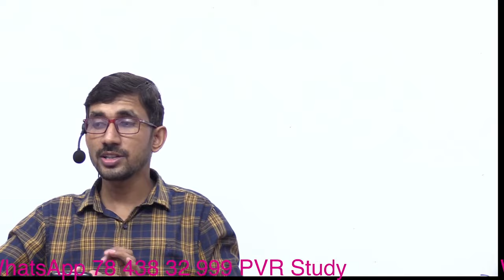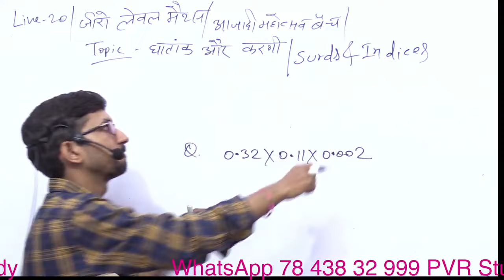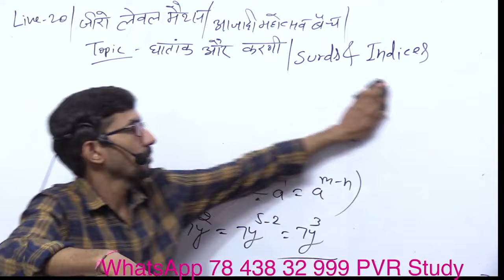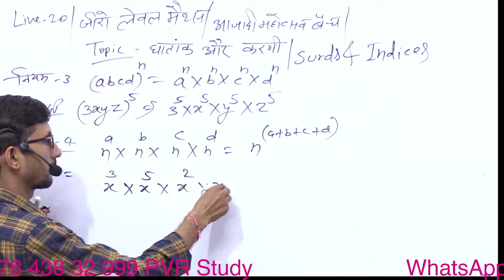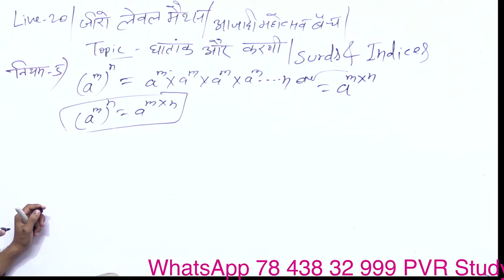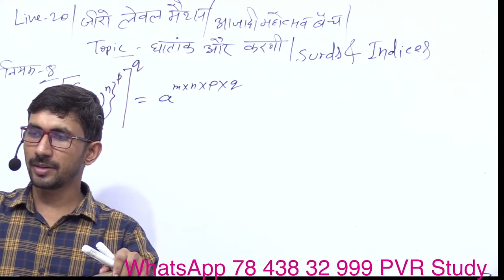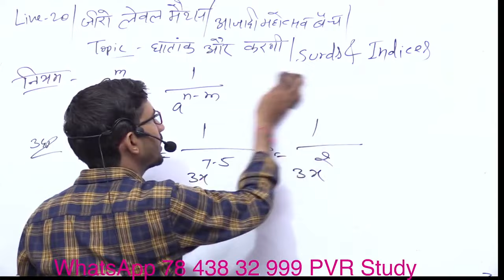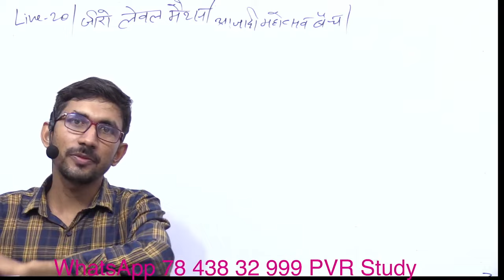Basic Maths in Hindi || Zero Level Maths Revision Class || Live 20